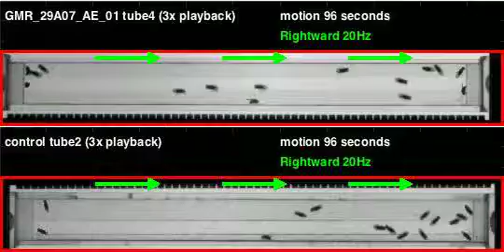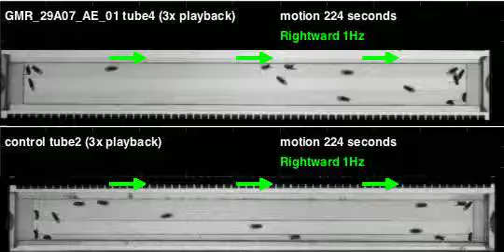GMR_29A07_AE_01_shi_Orion_20110714T151928 motion (seq3)